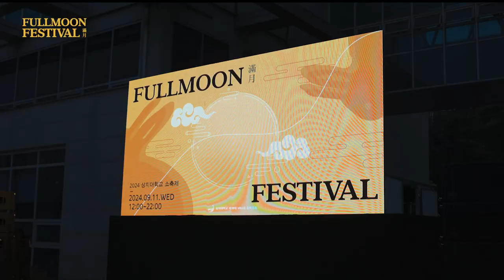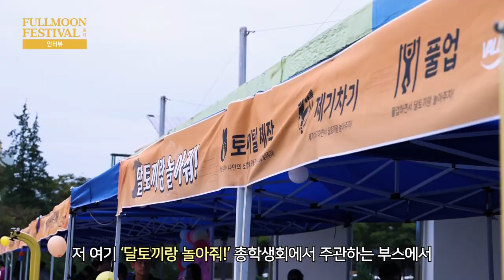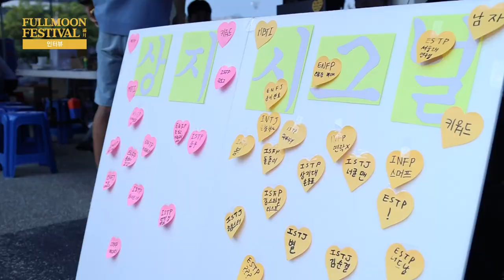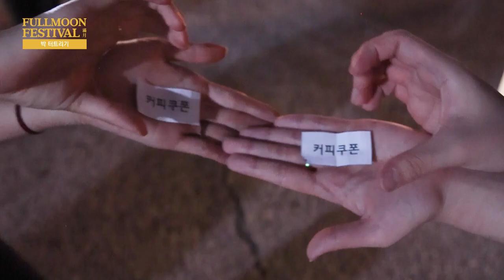[상지대학교] 다들 즐거운 추석 보내셨나요 ???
9/11 상지대학교
FullMoon Festival 🌕🌕
다들 재밌게 즐기셨나요 ?
색다른 상상!